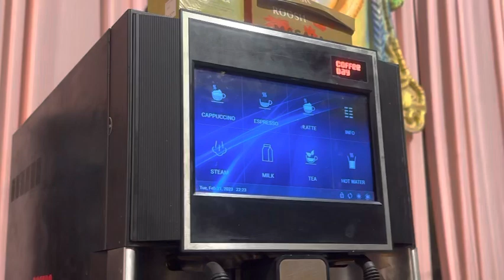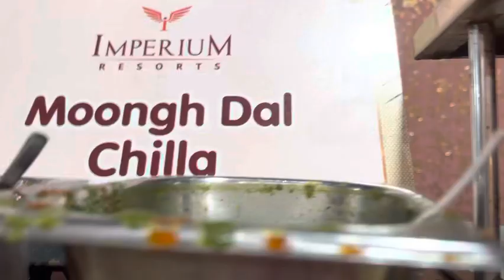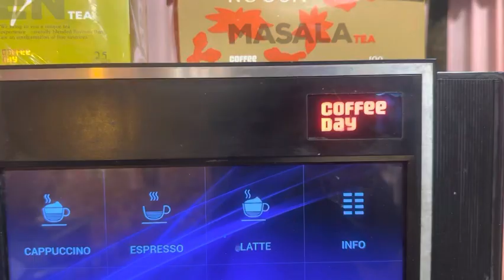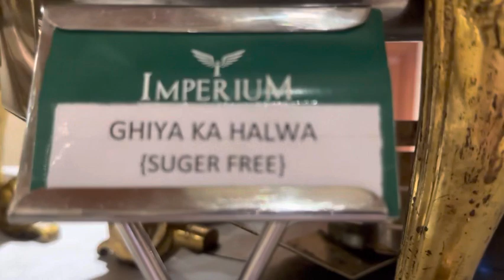Ye kiski shadi me aa Gaye hum 😳😳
Imperium Resorts Hisar Visit